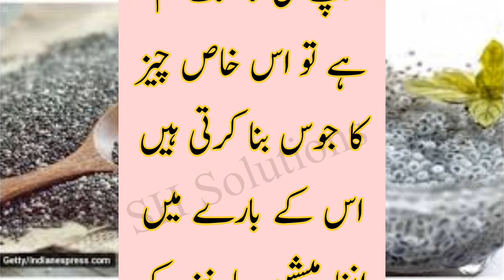Tukh malanga ke fayde | Benefits of basil seeds | Tukh malanga banane ka tarika | Chia seeds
About Queries :

basil seeds
basil
basil seeds for weight loss
basil seeds drink
how to grow basil
basil seeds benefits
benefits of basil seeds
chia seeds
sabja seeds
basil seeds juice
basil seeds in water
growing basil
how to grow basil from seed
chai seeds vs basil seeds
how to collect basil seeds
how to harvest basil seeds
basil seeds to lose weight
growing basil from seed
grow basil
how to use basil seeds for weight loss
basil seed
growing basil indoors
tukh malanga ke fayde
tukh malanga
tukh malanga ke fayde in hindi
tukh malanga ke fayde aur nuksan
tukh malanga for weight loss
tukh malanga ke fayde in urdu
tukh malanga benefits
tukh malanga ka istemal
tukh malanga ke fawaid
tukh malange ke fayde in urdu
tukh malanga banane ka tarika
tukh malanga khane ke fayde
tukmalanga khane ke fayde
tukh malanga doodh ke fayde
tukh malanga k faiday
tukh malanga for weight loss in urdu
health benefits of chia seeds in urdu
tukh malanga khany se kya hota hai
mani k qatron ka ilaj
mani garhi karne ka desi nuskha
 health tips in urdu
herbal nuskhe
gharelu totke